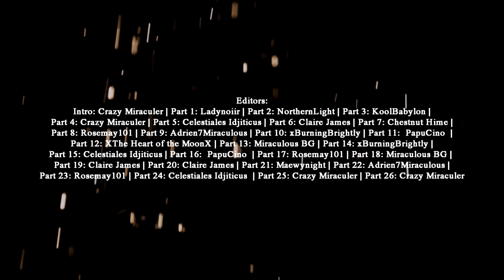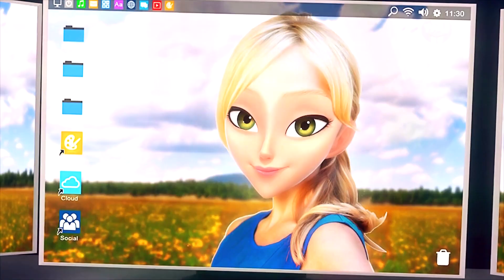Miraculous Ladybug - Umbrella [S2 KICKOFF MEP]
We made this MEP (Multi Editor Project) to show our appreciation to the creators of Miraculous Ladybug for making such an amazing show. We all love MLB from the bottom of our hearts and we'll always support it no matter what. Stay miraculous and keep creating masterpieces. Thank you for everything. ♥

I really love how it turned out. Big thanks to everyone who joined. Special thanks to all the people who were back-ups for me and Rose (Rosemay101) who convinced me not to give up on this MEP despite the difficulties.

Song: Umbrella by Ember Island
Footage: Miraculous Ladybug

Parts:
Intro: Crazy Miraculer
1. Ladynoiir
2. NorthernLight
3. KoolBabylon
4. Crazy Miraculer
5. Celestiales Idjiticus
6. Claire James
7. Chestnut Hime
8. Rosemay101
9. Adrien7Miraculous
10. Savyko
11. • PapuCino •
12. XThe Heart of the MoonX
13. Miraculous BG
14. xBurningBrightly
15. Celestiales Idjiticus
16. • PapuCino •
17. Rosemay101
18. VIP Anime Station
19. Claire James
20. Claire James
21. Maewynight
22. Adrien7Miraculous
23. Rosemay101
24. Celestiales Idjiticus
25. Crazy Miraculer
26. Crazy Miraculer